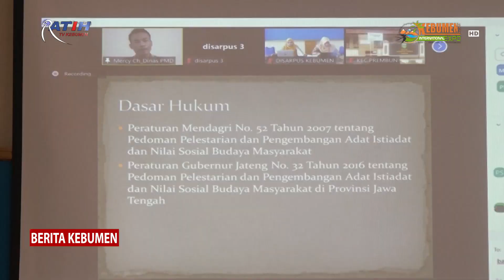Pembinaan Penyusunan Perdes Kearsipan dan Penyelamatan Arsip Sejarah Desa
Berita Kebumen Edisi Selasa, 13 Juni 2023

Kecamatan, desa dan kelurahan di Kabupaten Kebumen secara daring mengikuti pembinaan penyususnan peraturan desa tentang penyelenggaraan kearsipan desa dan penyelamatan arsip sejarah desa. Narasumber Kepala Dinas Pemberdayaan Masyarakat dan Desa Kabupaten Kebumen Cokro Aminoto, menegaskan sejarah desa sangat penting untuk penyusunan rencana strategis desa.